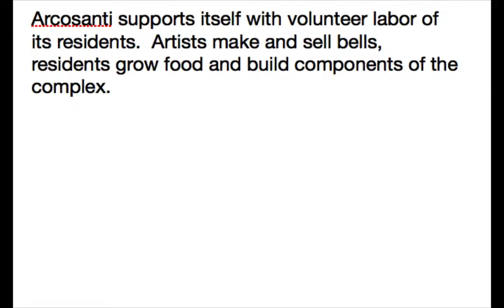Lake Powell Houseboat Trip HD 720p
Our trip to Lake Powell, October 2014. We stop at Arcosanti, north of Phoenix and visit Antelope Canyon with Ada and John before the 3-day houseboat excursion.